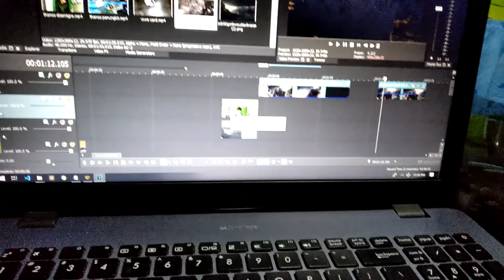AKO SI DOGIE (RE-UPLOAD)